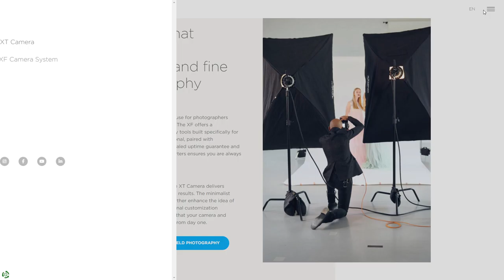Phase One Photography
Phase One Photography By Checkmate Digitalt Bureau From Denmark
Phase One A/S is the world-leading provider of medium format digital photography systems and imaging solutions for professional photographers and industrial applications.